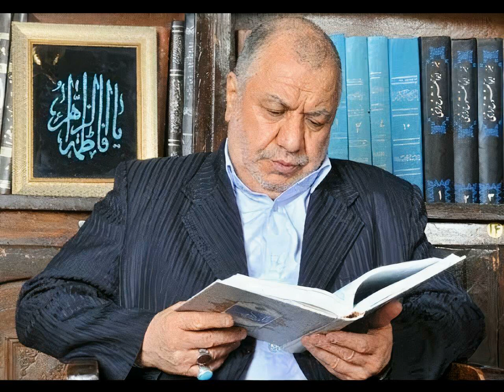سخنرانی سید مرتضی خاتمی خوانساری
وَكَتَبْنَا عَلَيْهِمْ فِيهَا أَنَّ النَّفْسَ بِالنَّفْسِ وَالْعَيْنَ بِالْعَيْنِ وَالْأَنفَ بِالْأَنفِ وَالْأُذُنَ بِالْأُذُنِ وَالسِّنَّ بِالسِّنِّ وَالْجُرُوحَ قِصَاصٌ ۚ فَمَن تَصَدَّقَ بِهِ فَهُوَ كَفَّارَةٌ لَّهُ ۚ وَمَن لَّمْ يَحْكُم بِمَا أَنزَلَ اللَّهُ فَأُولَٰئِكَ هُمُ الظَّالِمُونَ ‎﴿٤٥﴾‏
سورة المائدة

يَا أَيُّهَا الَّذِينَ آمَنُوا كُلُوا مِن طَيِّبَاتِ مَا رَزَقْنَاكُمْ وَاشْكُرُوا لِلَّهِ إِن كُنتُمْ إِيَّاهُ تَعْبُدُونَ ‎﴿١٧٢﴾
سورة البقرة

يَا بَنِي آدَمَ خُذُوا زِينَتَكُمْ عِندَ كُلِّ مَسْجِدٍ وَكُلُوا وَاشْرَبُوا وَلَا تُسْرِفُوا ۚ إِنَّهُ لَا يُحِبُّ الْمُسْرِفِينَ ‎﴿٣١﴾
سورة الأعراف

وَآتِ ذَا الْقُرْبَىٰ حَقَّهُ وَالْمِسْكِينَ وَابْنَ السَّبِيلِ وَلَا تُبَذِّرْ تَبْذِيرًا ‎﴿٢٦﴾‏
إِنَّ الْمُبَذِّرِينَ كَانُوا إِخْوَانَ الشَّيَاطِينِ ۖ وَكَانَ الشَّيْطَانُ لِرَبِّهِ كَفُورًا ‎﴿٢٧﴾‏
سورة الإسراء

وَالْأَرْضَ وَضَعَهَا لِلْأَنَامِ ‎﴿١٠﴾‏
فِيهَا فَاكِهَةٌ وَالنَّخْلُ ذَاتُ الْأَكْمَامِ ‎﴿١١﴾
وَالْحَبُّ ذُو الْعَصْفِ وَالرَّيْحَانُ ‎﴿١٢﴾
فَبِأَيِّ آلَاءِ رَبِّكُمَا تُكَذِّبَانِ ‎﴿١٣﴾‏
سورة الرحمن

إِنَّا نَحْنُ نُحْيِي الْمَوْتَىٰ وَنَكْتُبُ مَا قَدَّمُوا وَآثَارَهُمْ ۚ وَكُلَّ شَيْءٍ أَحْصَيْنَاهُ فِي إِمَامٍ مُّبِينٍ ‎﴿١٢﴾‏
سورة يس